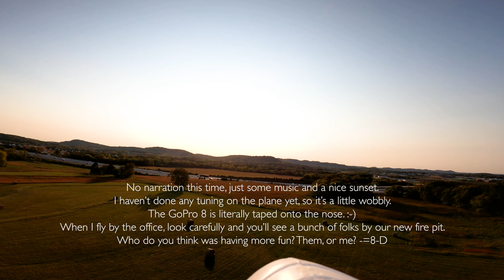Ranger 2400 October Sightseeing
Just a Tuesday evening after work, and a couple of medium-range flights around the countryside and my place of gainful employment. Fall colors are just starting to happen, and if you look closely you'll see a bunch of folks gathering around our company fire pit.

Volantex Ranger 2400
Stock Volantex motor

GoPro Hero 8 (taped to the nose, pending a pan-tilt rig!)
Foxeer Toothless FPV cam (x2)
RMRC 800mw 1.3Ghz vtx

Matek F765 Wing Flight Controller w/iNav 2.5.2
Emax ES08 metal gear servos (x6)
TBS Crossfire Nano Diversity Rx
HobbyWing 60A ESC
Various battery packs: 7000mah Titan Li-ion, 6600mah Turnigy Graphene Lipo

HobbyWireless R1200 Pro 1.3Ghz receiver
DIY 11db biquad antenna and 5.8Ghz repeater
FXT Viper goggles/monitor

-=== Music ==-
Uppermost - Don't Forget the Sun
Vasudeva - Only On